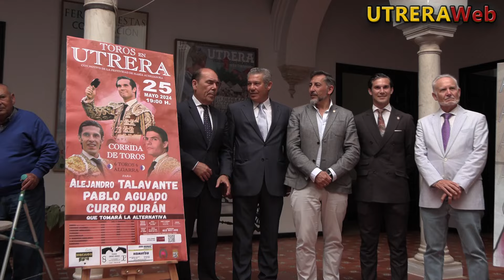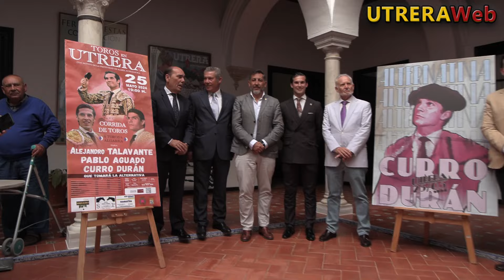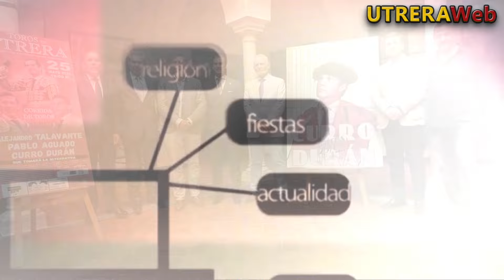PRESENTACIÓN DE LA CORRIDA DE TOROS DE LA ALTERNATIVA EN UTRERA COMO TORERO DE CURRO DURÁN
Video del la rueda de prensa de presentación de la corrida de toros de la alternativa en Utrera de Curro Durán.-